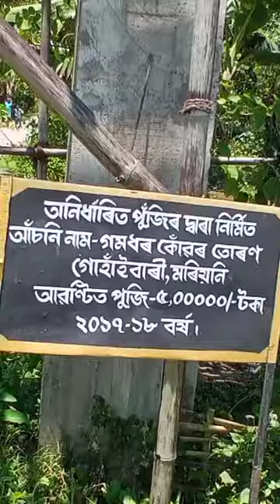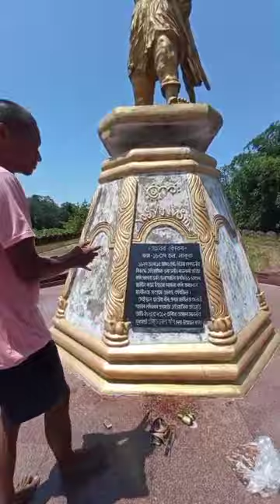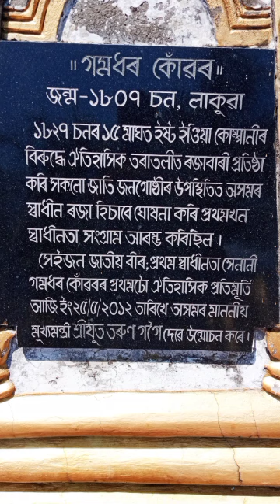NAKACHARI GOMDHOR KONWAR PRINCE OF THE AHOM royal family. TARA TALI RAJABARI GOAN